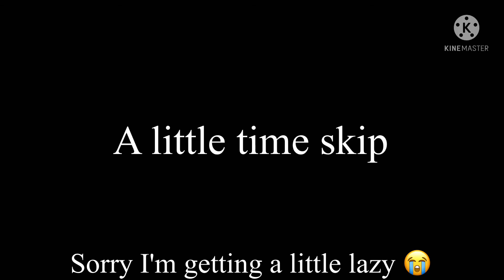Me babysitting my neighbors daughter | read description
This video is just me and my family watching my neighbors daughter. I'm sorry that I changed her name from May to Ophelia. Also my name on the video is what I was going to put the name as٫ but I decided to change it.